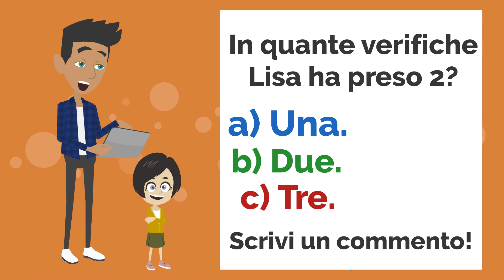Non va bene! Conversation in Italian (Dialogo Scuola)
In this lesson you will learn the vocabulary and useful phrases  for being in school in italian!